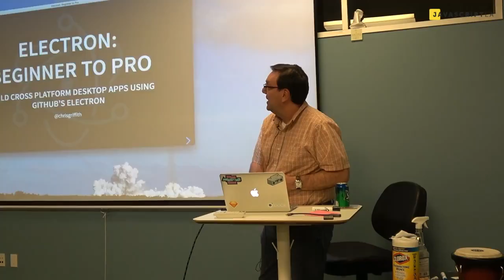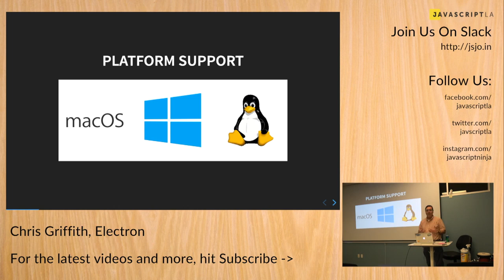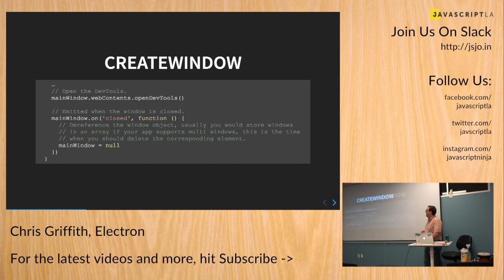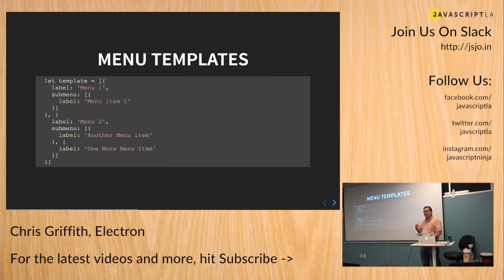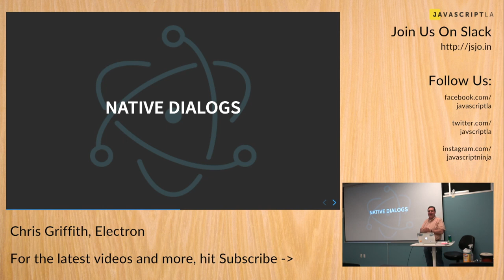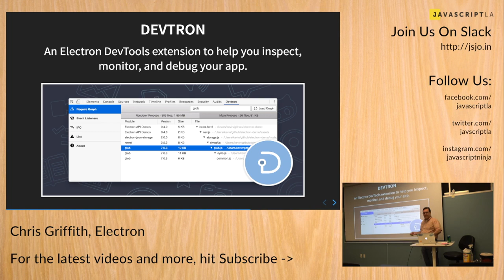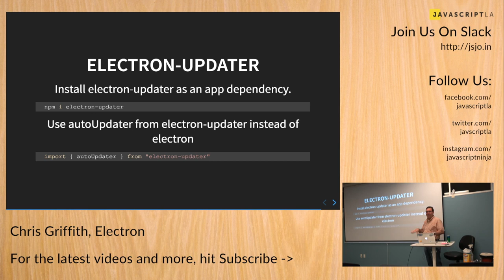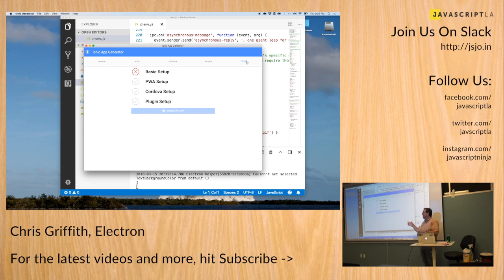Electron JS: Build Amazing Desktop Apps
Introduction to Electron. Electron allows developers to build cross platform desktop apps with JavaScript, HTML, and CSS.

Talk given by Chris Griffith at the JavaScriptLA meetup.

Thanks to JavaScriptLA for giving us permission to post this talk. freeCodeCamp is not associated with this talk. We're just excited to bring more exposure to to it!